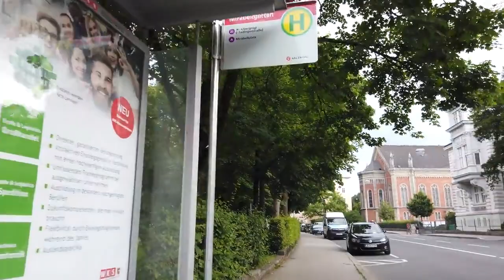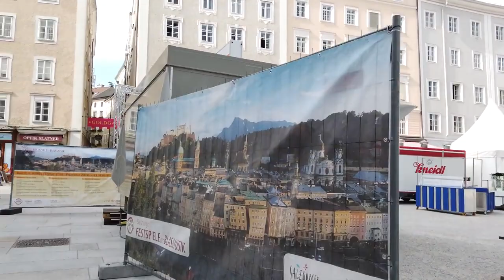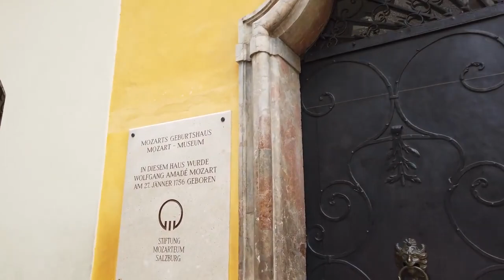Walking in Salzburg - Austria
walking in salzburg- austria and experience the beauty of the city